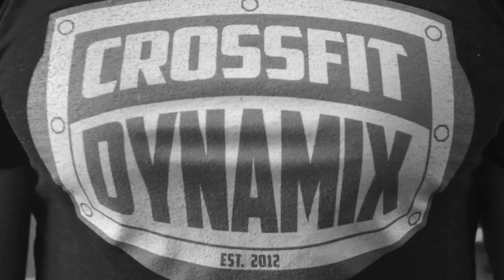Ja Biggs Lyrical Ex YouTube sharing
Hip Hop Music and Exercise video